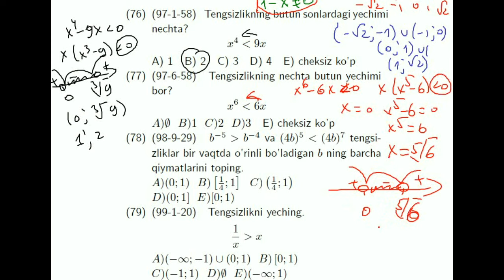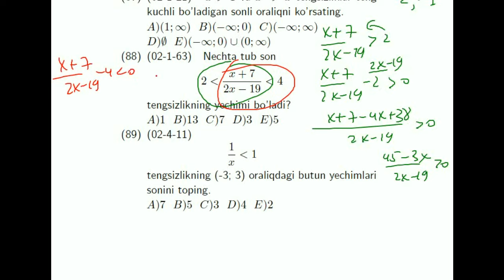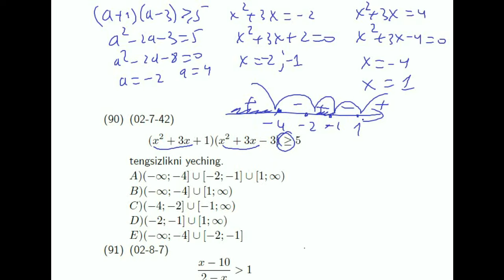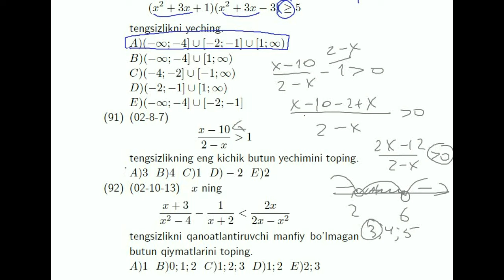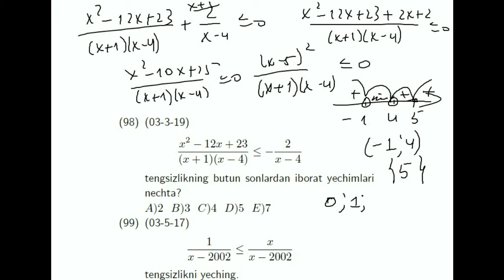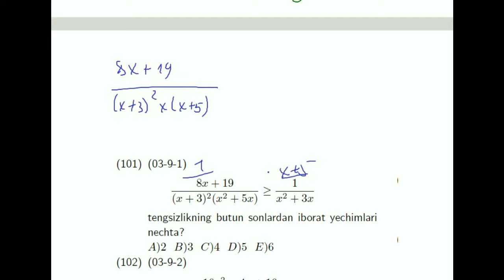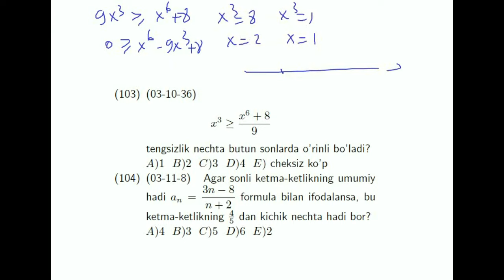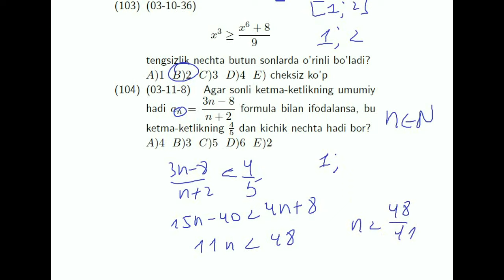AXBOROTNOMA. ORALIQLAR USULI D QISM 72-104 TESTLAR YECHIMI